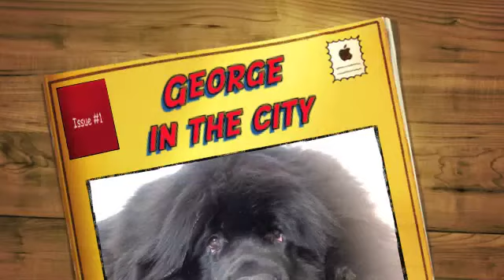Newfoundland Dog George - The 70kg Newfie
Our wonderful Newfoundland dog George, he lives in Melbourne Australia with us and cheers up every day.  This video is a present for for my sweetheart.

George the Newfoundland (Newfie) is playful, loyal and somewhat obedient.  He is part of the family and he brightens our day with his distinct newfoundland dog antics.